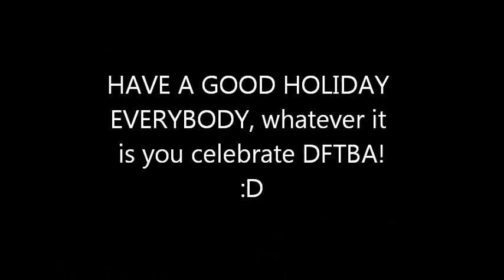I tried to play Skyrim (I really did try...)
An explanation to why I am so bad at Skyrim, and to also why I have no footage of me on Skyrim (I didn't play long enough). I also chat about Mario and Forever Yours too.

I think I might add it to my bucket list to complete Skyrim... hmm...